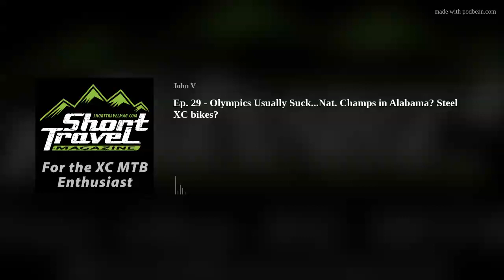Ep. 29 - Olympics Usually Suck...Nat. Champs in Alabama? Steel XC bikes?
A nice tidy episode, including several interesting things about the upcoming Olympic mtb races, expensive brake pads, old bmx bikes, GCN paid subscriptions, mobile data centers for bike racing?